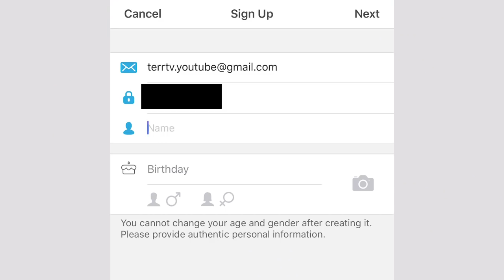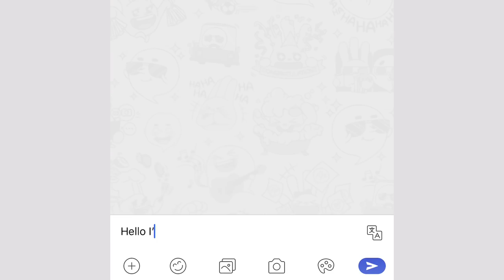YOU WON'T BELIEVE WHAT THIS GIRL DID - Fasting